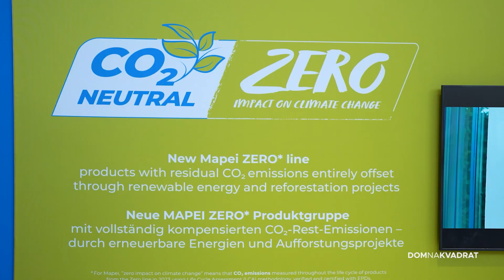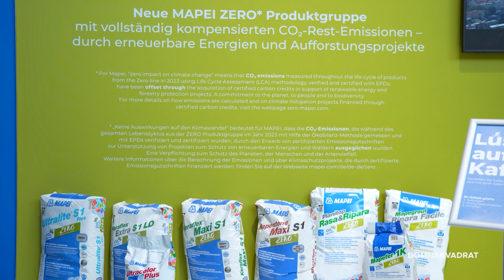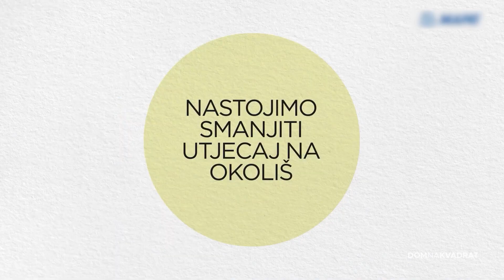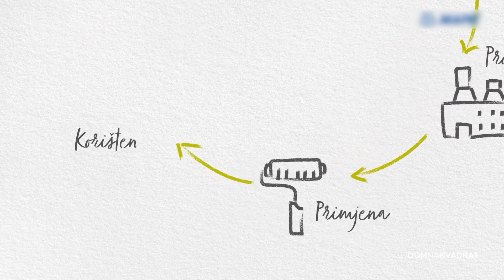Predstavljena zelena linija MAPEI proizvoda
Tijekom BAU sajma u Munchenu, predstavljeni su brojni inovativni proizvodi za gradnju. Jedan od izlagača bio je i MAPEI koji je predstavio ekološki prihvatljivu liniju proizvoda koja odgovara novim zahtjevima tržišta.